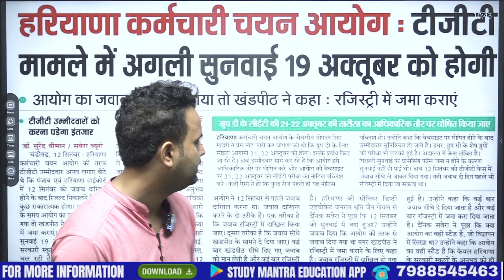htet tgt breaking news | tgt result कब आयेगा |by Sunil Boora Sir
1) htet 2023 kab hoga
2) htet 2023 syllabus
3) htet form 2023 last date
4) tgt htet 2023 new vacancy
5) htet 2023 form date
6 ) htet syllabus
7) htet 2023 application form
8) htet new vacancy 2023